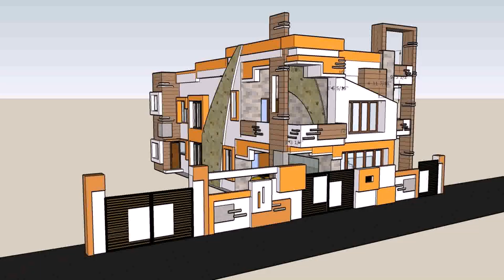Buy Car NY 5% DP